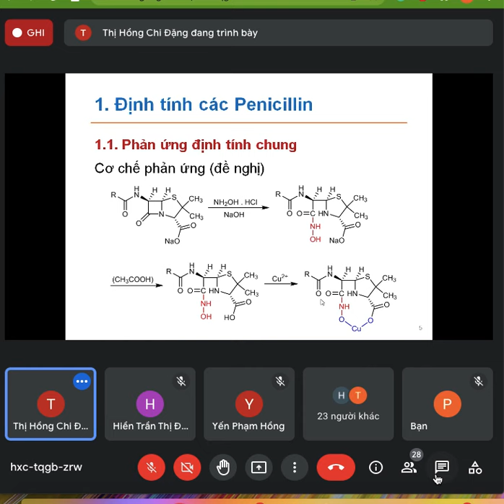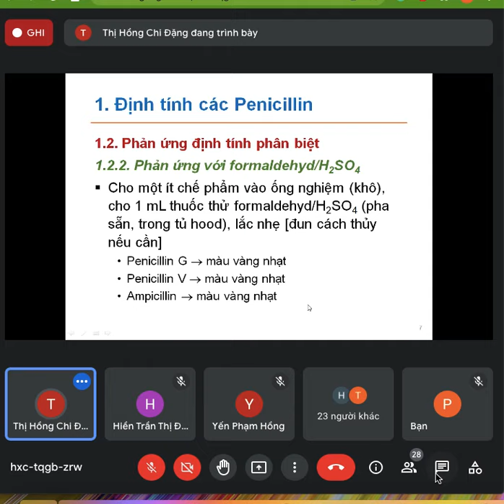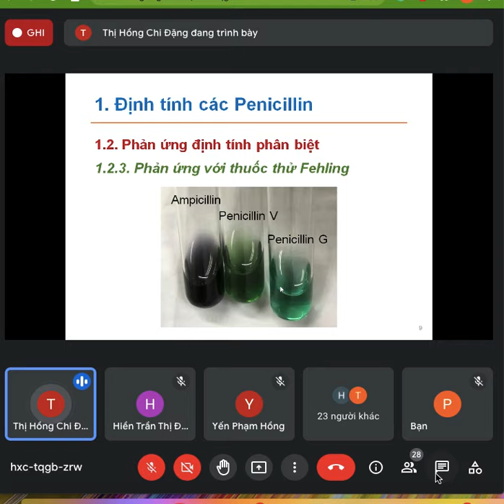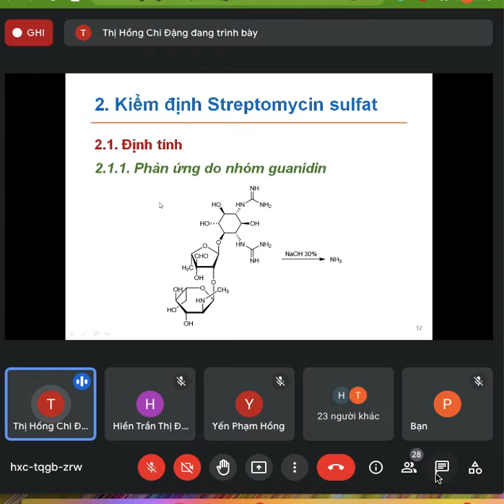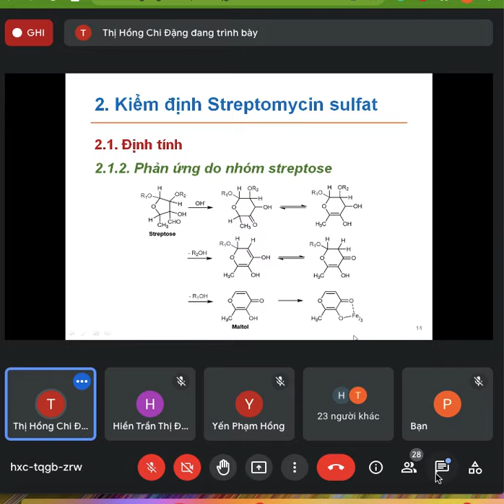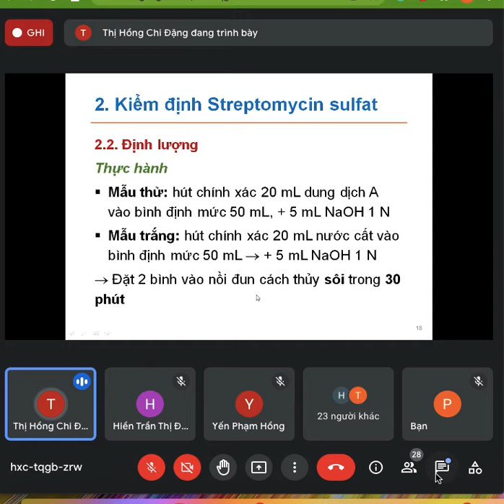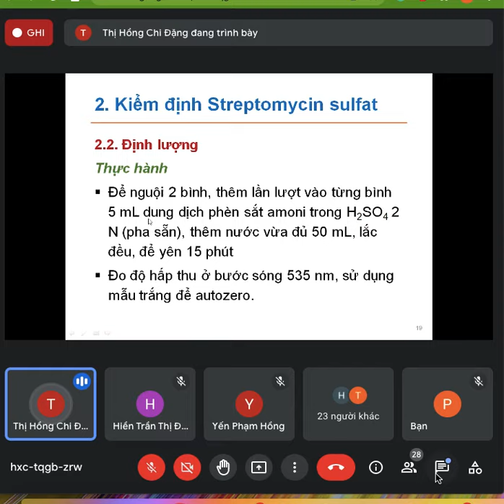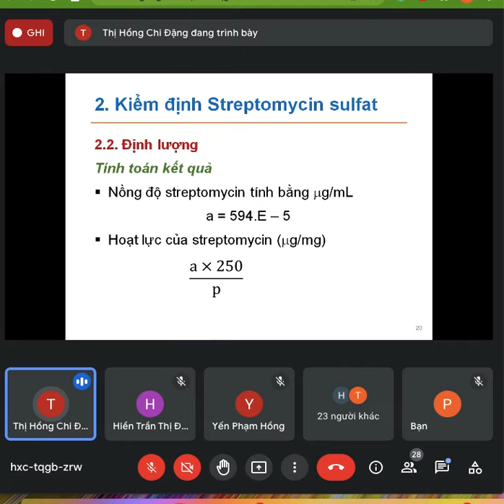HD1 th buổi 1